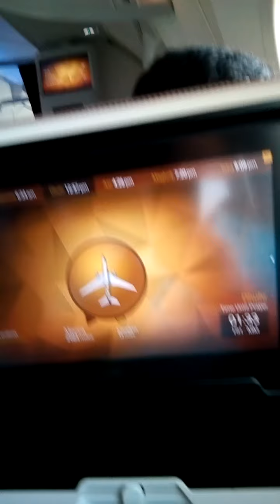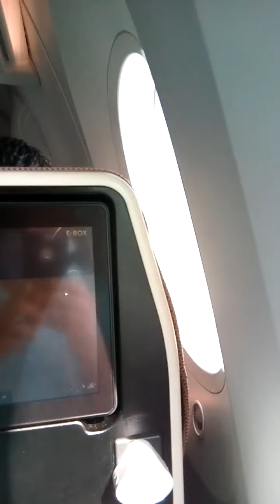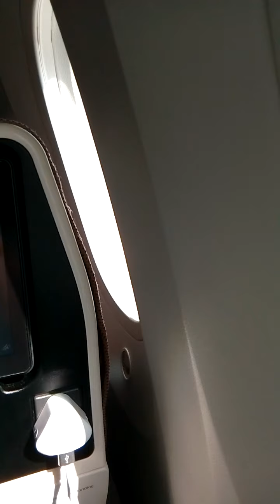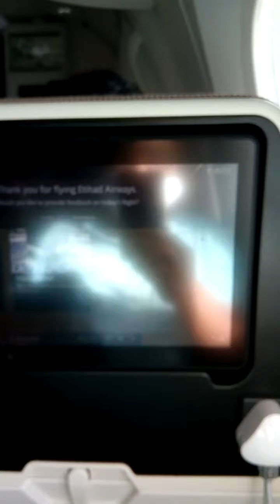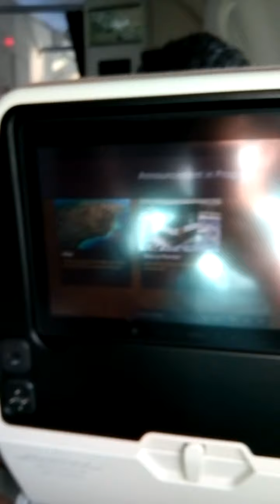Landing @ London Heathrow Airport,2020.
Landing @ Heathrow Airport 2020.
City : London.
Country : England, UK.

Imam Bargah Akhundabad, Peshawar City.